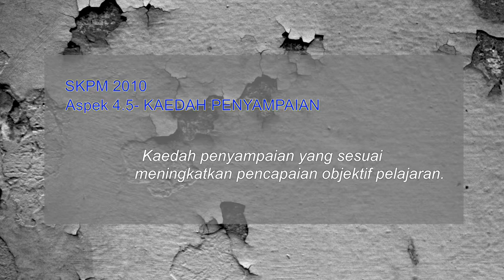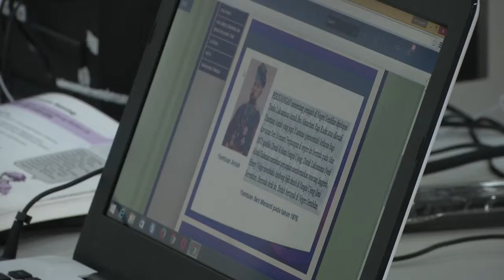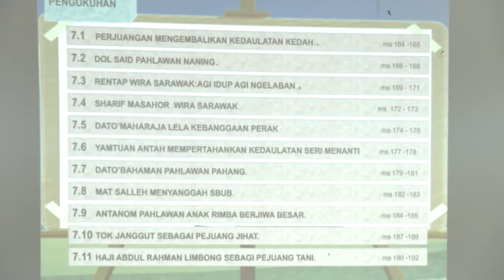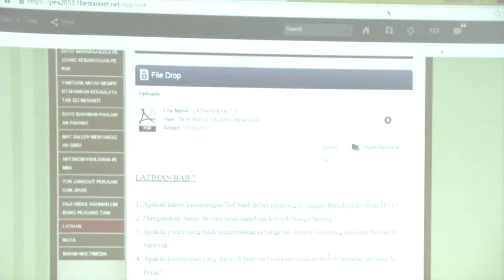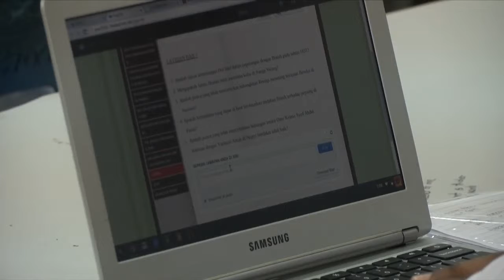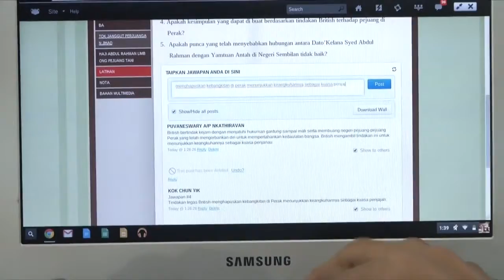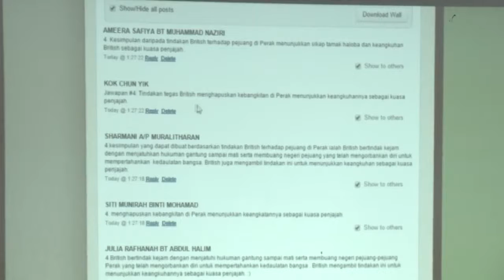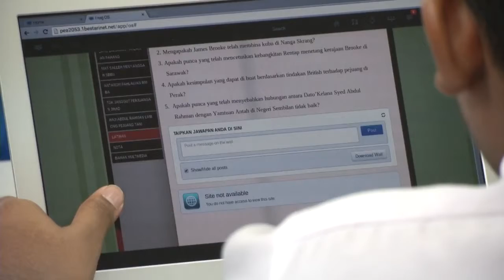SEJARAH Tingkatan 2 Perjuangan Pemimpin Tempatan Mendaulatkan Maruah Bangsa Bahagian 2